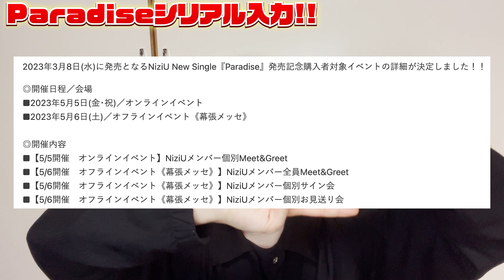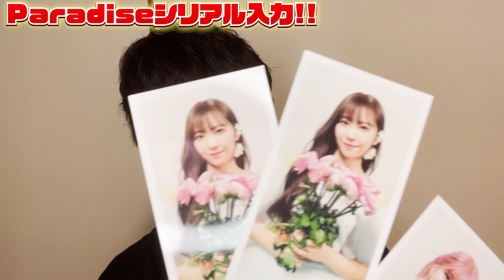【NiziU】Paradiseシリアル、サイン会に全ツッパ。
のDMにて募集しております！ぜひご協力お願いします！

こんにちは！

【BGM・SE】
OtoLogic